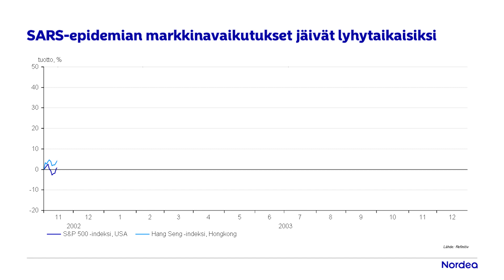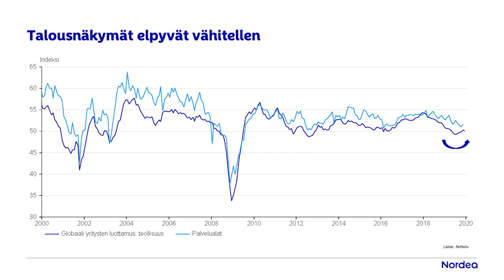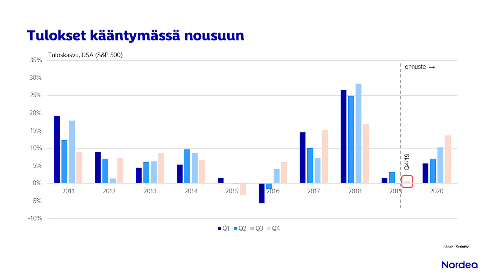Sijoittajan viikkoraportti: Maltti on valttia sijoittamisessa | Nordea Pankki 3.2.2020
Markkinat ovat varpaillaan koronavirukseen liittyvien huolten takia. Kannattaako sijoittajan reagoida? Vieläkö osakkeissa riittää puhtia?